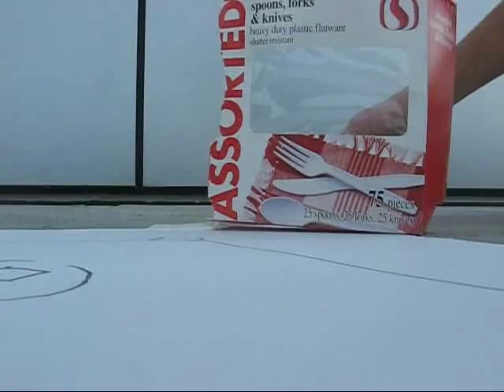kid gets crushed by steamroller (chalk version)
a remake of a scene from Stephen King's classic movie, Maximum Overdrive